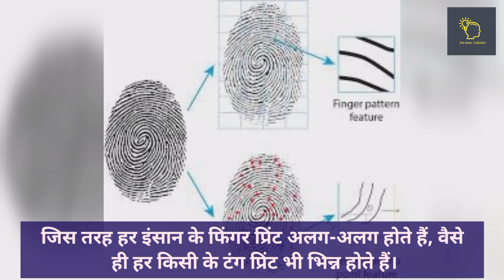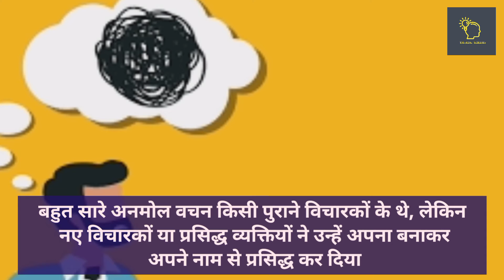(Facttechz) Amazing Facts | दुनिया के अजीबो गरीब रोचक तथ्य | Interesting Facts | Unknown Facts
amazing unknown interesting facts in world Jise Sunkar App Hairan Rah Jaoge...

Amazing Facts
Unknown Facts
Interesting Facts
Rochak tathya
amazing unknown fact in world
Interesting facts in world
Duniya ke ajibo garib rochk tathya
Facttechz
Knowledge tv India
Unifacts
rahsya